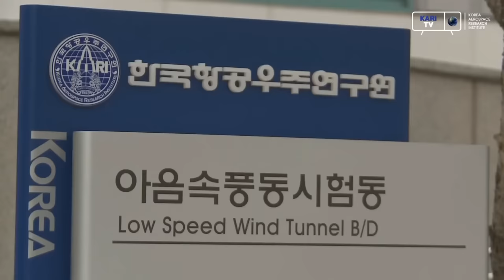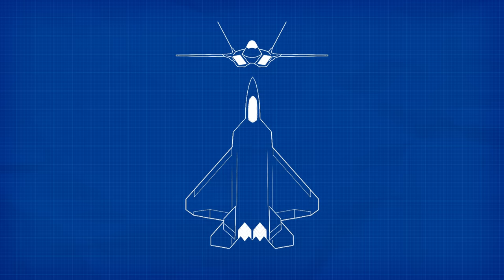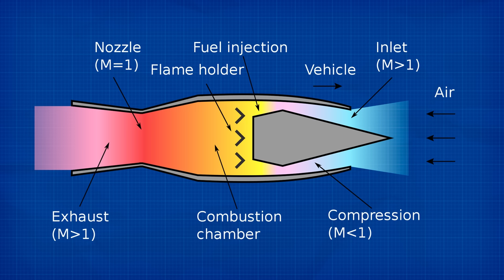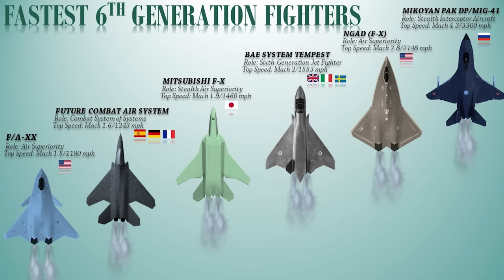R&D Deep Dive: The Next-Gen Fighter Planes You’ve Never Heard Of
Discover the next-gen fighter planes around the world, including the KF-21 Boramae, HAL AMCA, Flygsystem 2020, TF-X, MiG-41, and GCAP. Will they change the future of aerial warfare forever? Find out now.